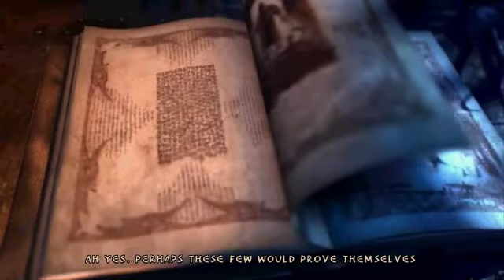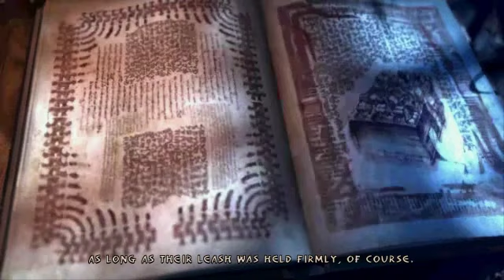Let's Play Enclave - Part 17 - IT'S A TARP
Tackling the second level from the Good Campaign, this time we're ugly and we mean business! Let the minions of Vatar be strong in slaughtering his enemies. Praise Vatar!

Feedback is welcome and I appreciate any likes/subs!
Hope you enjoy! ^_^ v.